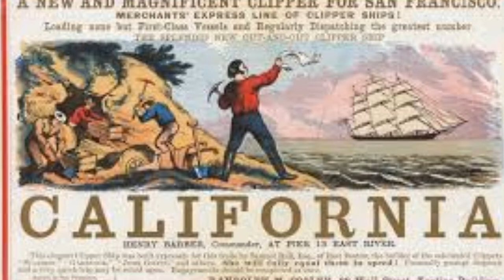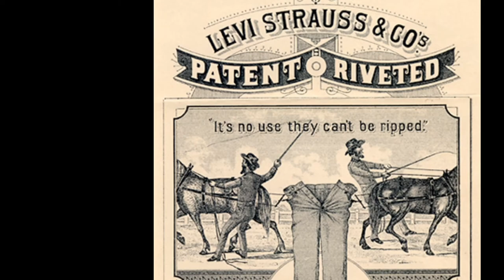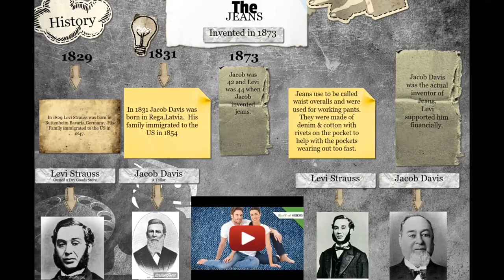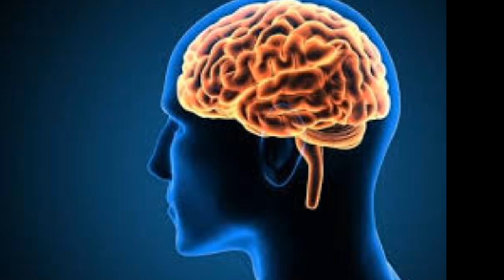LEVI STRAUSSదిఎటువంటి ఆలోచనో/ఎలా ఐశ్వర్యవంతుడయ్యాడో!Dr.SURESH BABU, SNEHA COUNSELING 9346 70 80 90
LEVI STRAUSSదిఎటువంటి ఆలోచనో/ఎలా ఐశ్వర్యవంతుడయ్యాడో! Dr.V.SURESH BABU, MOTIVATIONAL COACH , PSYCHOLOGIST, NLP(MT), CLINICAL HYPNOTIST, # SNEHA COUNSELING CENTRE 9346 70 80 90 /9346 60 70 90